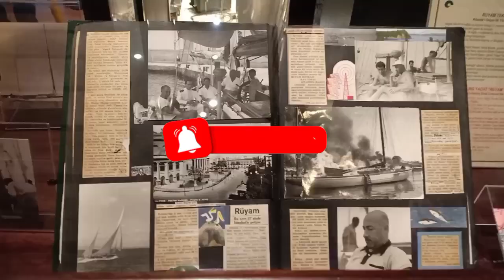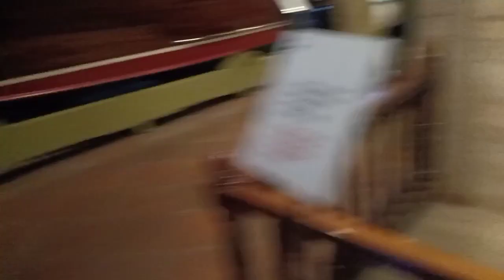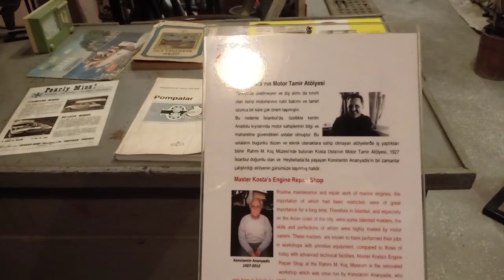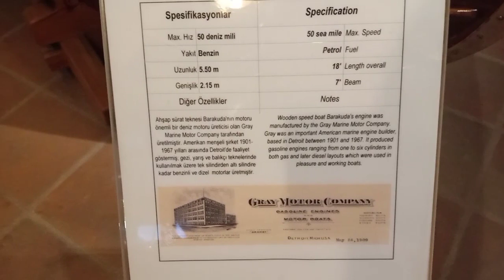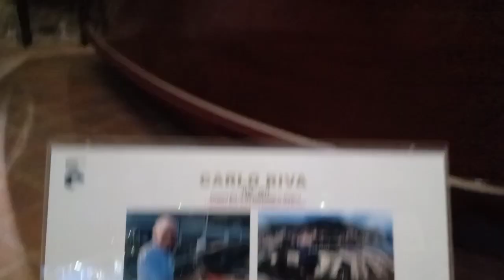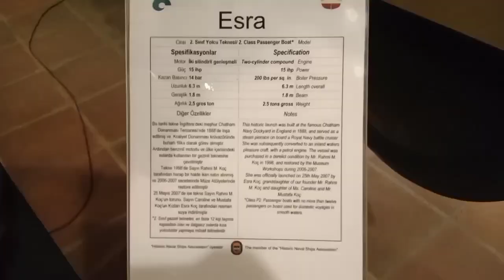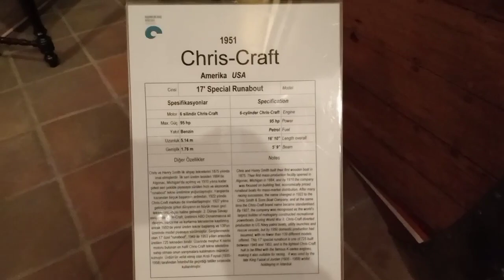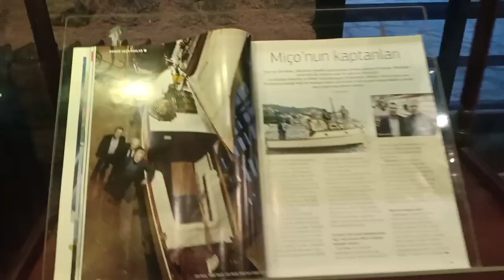Part 4 Motor Boats Collection at 1900's In Rahmi M Koc Museum Istanbul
Carlo Riva (24 February 1922 – 10 April 2017) was an Italian motorboat designer and builder, famed for his luxurious runabouts.

The runabouts built by Italian builder Carlo Riva are considered by many to be premier European examples of the type.[citation needed] The most famous Riva of all time was the Carlo Riva design called the Aquarama Special.

Riva's history dates back to 1842, when Pietro Riva began building boats at Sarnico, a small northern Italian town on the shores of Lago d’Iseo. By the 1930s the business was managed by Pietro's grandson, Serafino, and the company had become a leading manufacturer of small racing boats, many of which he raced himself. At the same time it began building pleasure boats. In the 1950s Serafino's son Carlo transformed the business, and in due course the Riva brand became a worldwide legend sought out by screen stars, royalty and businessmen alike. Famous customers included Shah of Iran, Brigitte Bardot, Sophia Loren, Peter Sellers and many more besides. A succession of owners have owned the company since Carlo Riva sold it in the early 1970s, and today the firm is owned by the Ferretti Group.